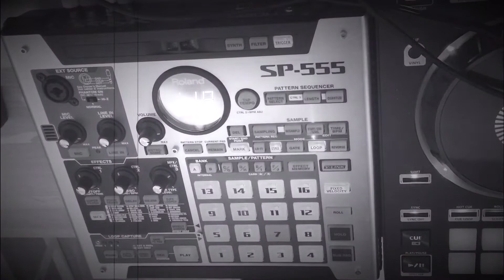First SP-555 LoFi HIPHOP Beat (with some D-Beaming?!)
First SP-555 HIPHOP Beat (with a little D-Beaming?!) made with some nice lofi drums and a random pitched down jazz piano rif. Vocals flipped from a random Roland SP-555 promo vid I found.
Had to add that sweet SP-555 vinyl simulator effect for good measure.
And of course, the d-beam is used sarcastically 🙃